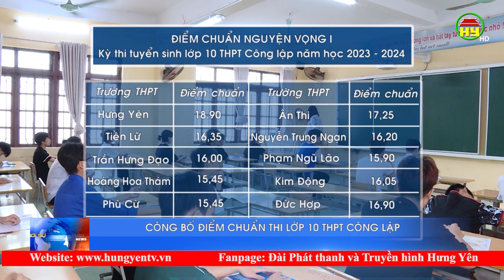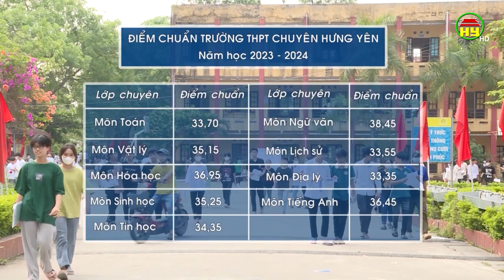Công bố điểm chuẩn thi lớp 10 THPT công lập năm học 2023 - 2024